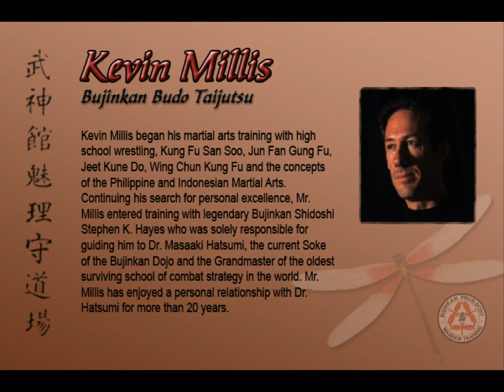Sojutsu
Sojutsu - Yari Japanese Spear with Shihan Kevin Millis.